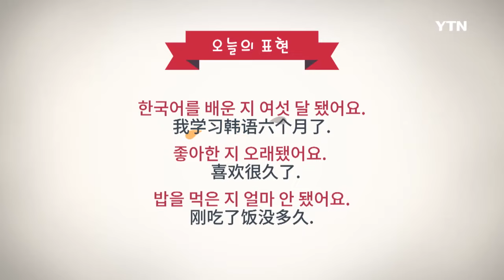[씽씽한국어] 中國語 6회 - 헤어진 지 몇 달이 지났어요 / SsingSsing Korean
《新鲜的韩语》是一档由韩国国立首尔大学研发的韩语学习节目，在这个网站可以通过韩国流行音乐的歌词和韩剧中有趣的情节学习韩语。

表示“某件事情结束以后又过了多长时间”的时候使用的韩语:
V-(으)ㄴ 지 (시간) 되다/지나다/오래되다/얼마 안 되다

The Korean learning site “SsingSsing Korean” was developed using a wide range of Korean Wave content including K-POP by Seoul National University.